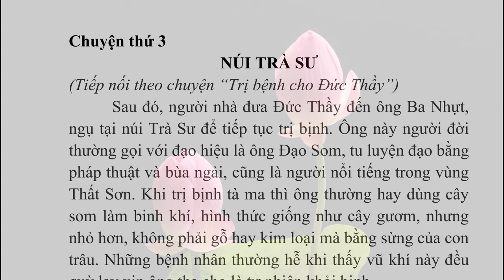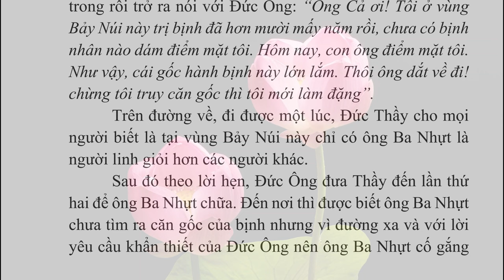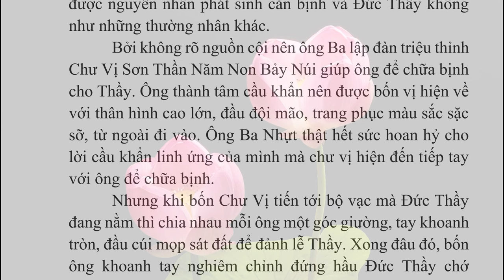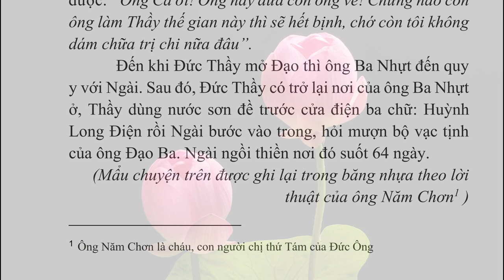003 NÚI TRÀ SƯ | CHUYỆN BÊN THẦY | Admin